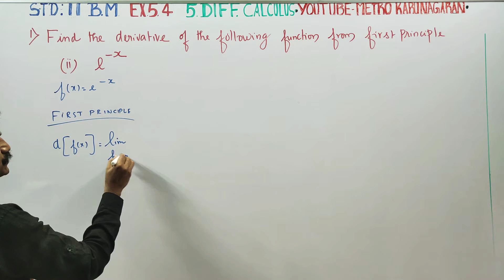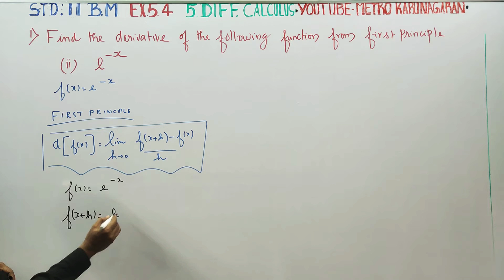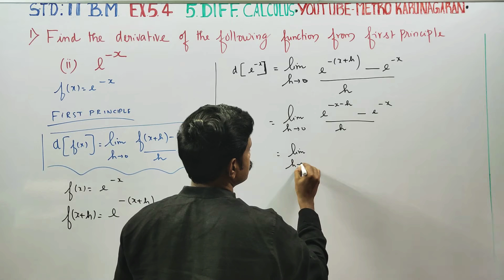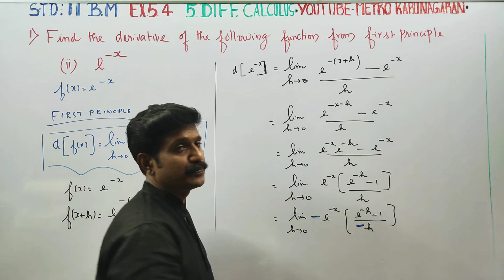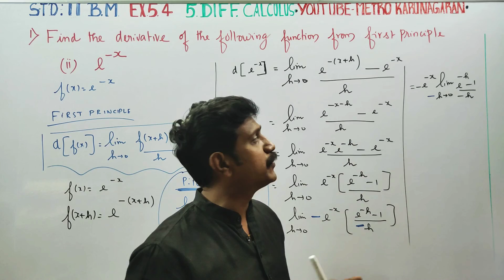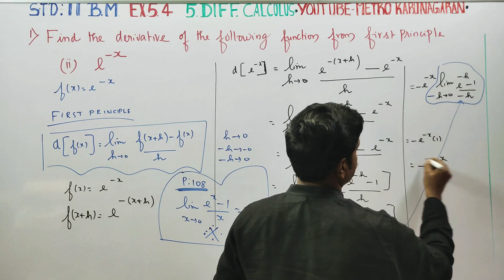11th Std BM Ex.5.4(1)(ii) Find derivative of the Function from first principle e^-x